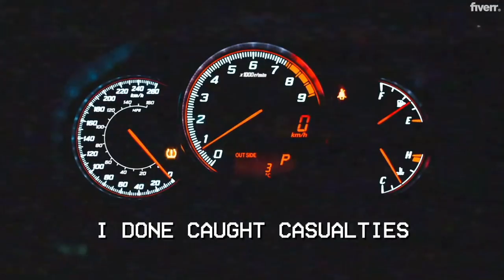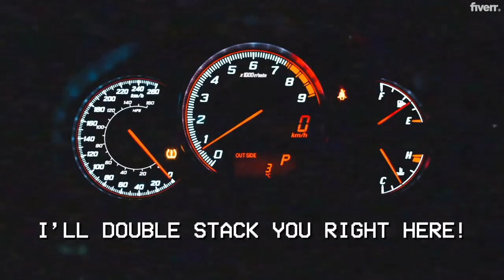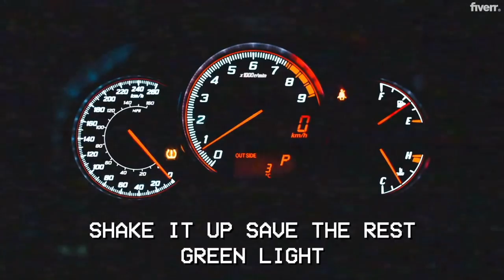Lyrics - Double Decker Kream Pies Papi Love